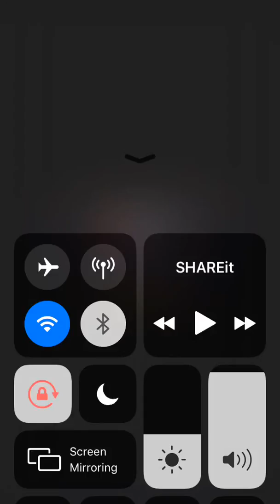Avengers Endgame movie 🎥/fighting seen /please 10kand I uploaded full movie